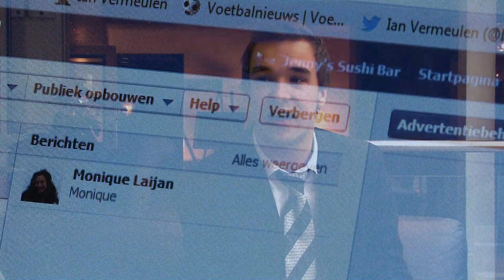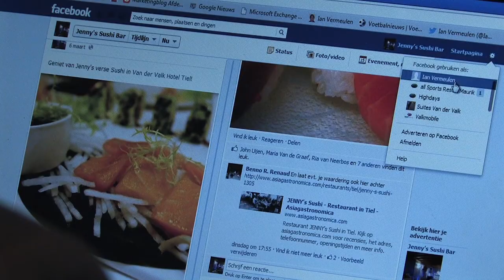Award genomineerde 2013: Ian Vermeulen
Award genomineerde 2013: Ian Vermeulen - marketing medewerker